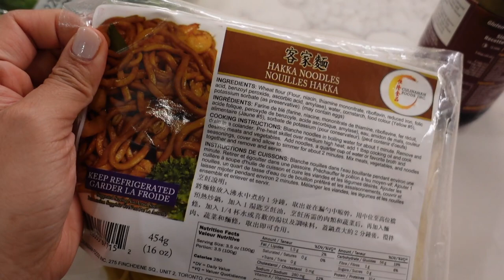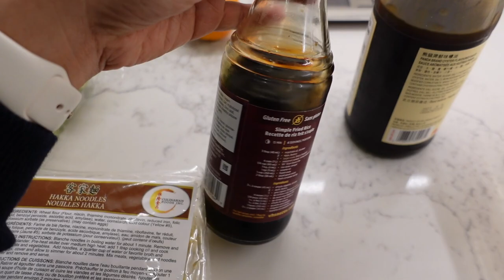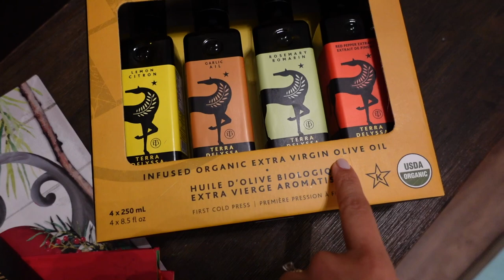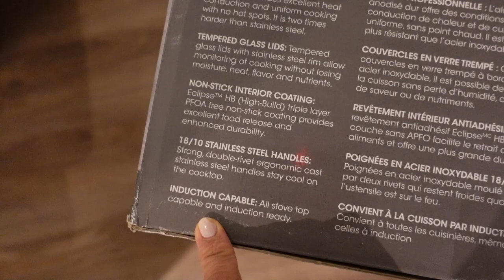vlogmas 2020 | episode nine | fried noodles & a little haul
The one where I cook fried noodles & share some stuff we bought. I did it again! Accidentally scheduled the upload for the wrong time 😅

Mentioned//

0:00 hello!
0:11 fixed the shakiness!
1:10 OOTD
1:23 setting up ball tent

2:29 Chloe cameo
3:25 re-boxing Sony ZV1
4:18 cook with me!

Ingredients:
Noodles (hakka or spaghetti)
Vegetable (Chinese broccoli, regular broccoli, bok choy or green beans)
Eggs (regular or quail)
Shrimp
Soy sauce
Oyster Sauce
Garlic
Olive oil

11:00 Lover’s Tempo haul

18:22 Costco haul
20:34 Advent calendar
20:53 See you next time!